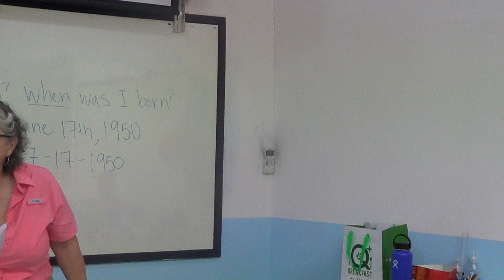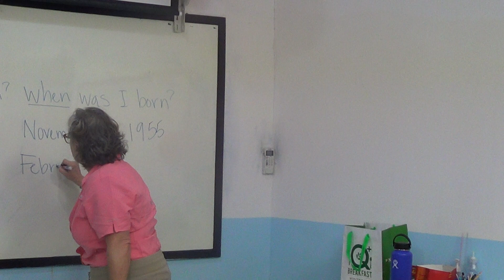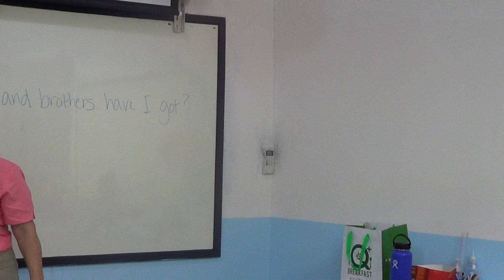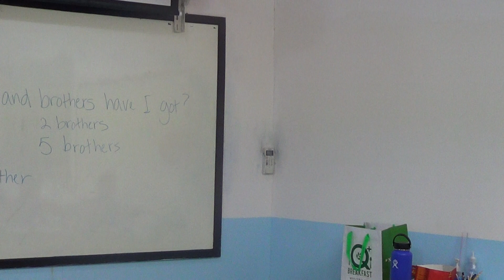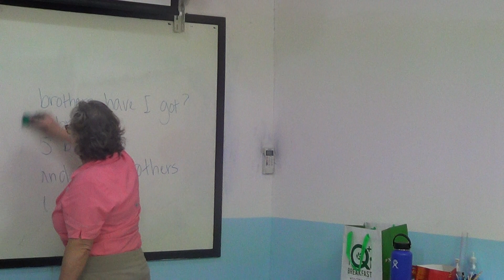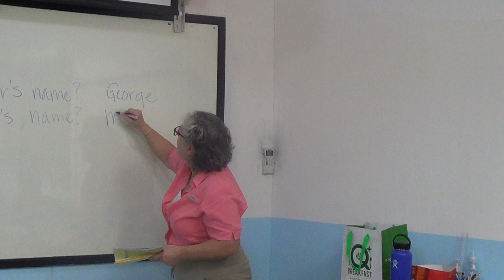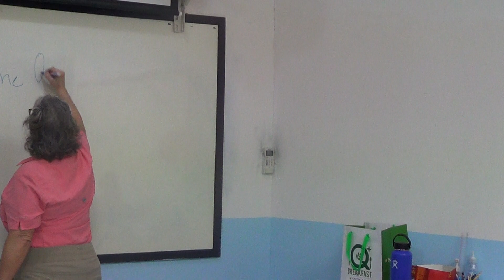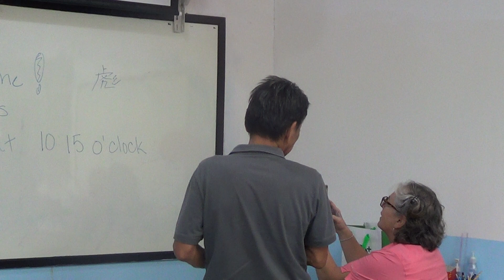Learn English เรียนภาษาอังกฤษ : suraphet 5863: Teacher Julie, USA. 25 Jan. 2019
Mon.-Fri. Moring English Class : 2019